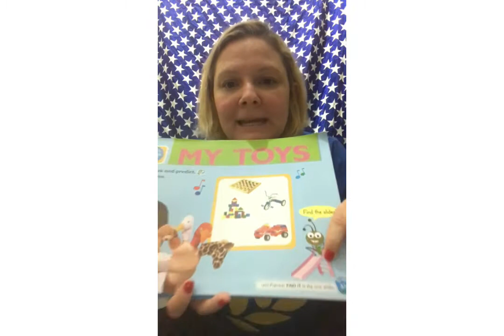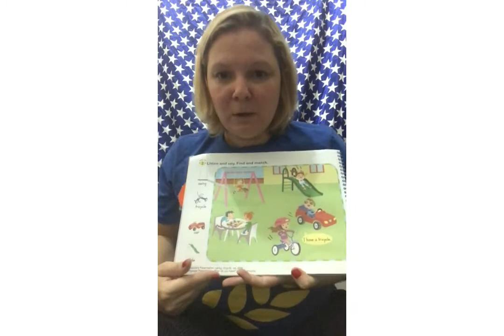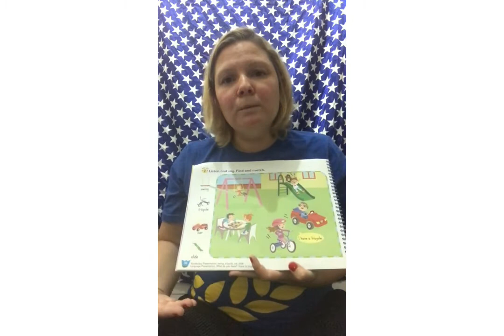Pre 1 25 8 inglês Carla